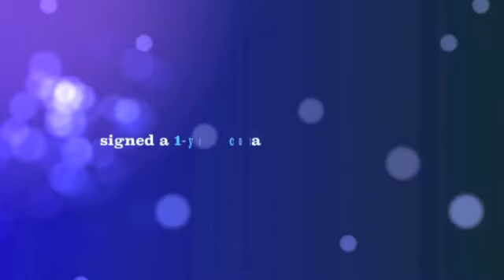"WHAT AM I DOING IN KOREA??" (trailer)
playing around with imovie '11 & i thought the song was appropriate too